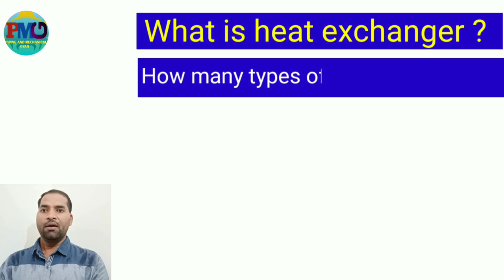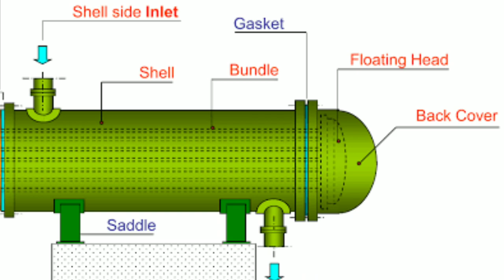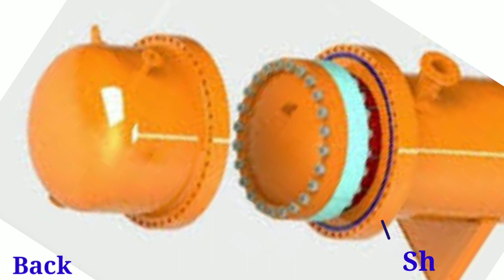heat exchanger gasket | how many gaskets used in floating head heat exchanger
Hi Friends :
Iss video me oil and gas refinery petrochemical any industrial plant me interview ke liye puchhe Jane wale mechanical fitter general fitter aur mechanical technician ke liye floating head heat exchanger me kitna gasket lagta hai ke bare me btaya hu
floating head heat exchanger me kha kha gasket use kiye jate hai

3- Types of gasket used in Piping | types of gasket | gasket types and uses | what is gasket